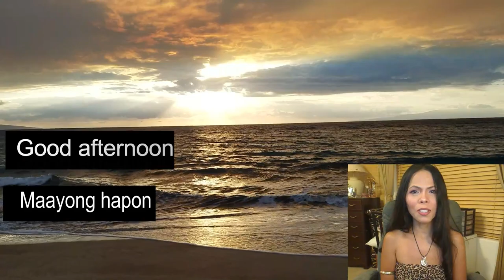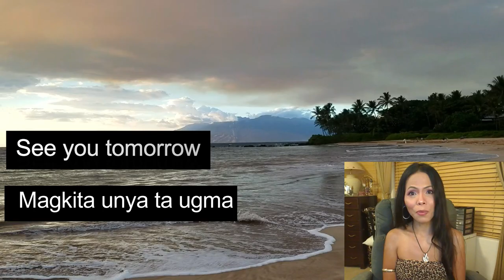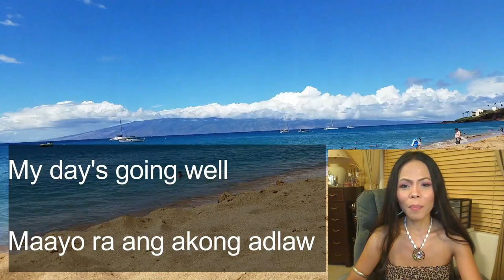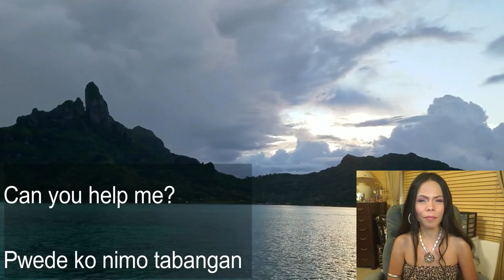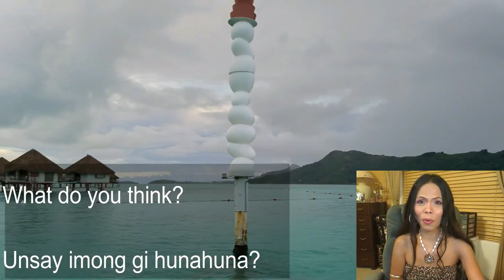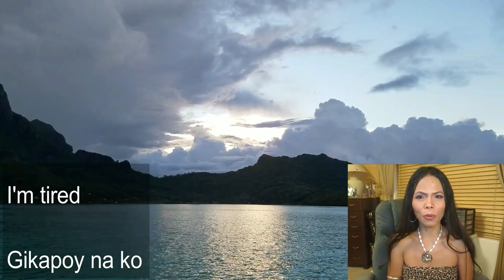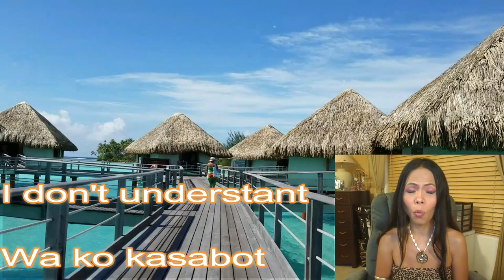Learn Cebuano Easy Phrases Everyday Conversation with CLOSED CAPTION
Bisayan Tutorial, Basic Cebuano Lessons, Basic Cebuano Phrases.
Lots of Cebuano useful words and phrases.

Learn my native language..which is Cebuano or Bisayan Language.

HEY GUYS, I have updated the CLOSED CAPTION for this VIDEO. Please turn on the CC to see how to pronounce the words! Thank you.

Gamhanan: English to Cebuano Translation 101: A No-Brainer Guide To Translating Complex English Terms And Phrases Into Cebuano (Visayan) Dialect

Bisaya Buddy Bisaya Cebuano Language Course DVD Computer Course for Windows (Any Version) Speak Bisaya Fluently!

Magbinisaya Kita Primer 1: A Cebuano Learning Book

A Handbook Of Cebuano Visayan

Magbinisaya Kita Phrasebook 1: An Introduction To Cebuano

Bisaya Buddy Bisaya Cebuano Language Course USB Computer Course for Windows (Any Version) Speak Bisaya Fluently!

English-Cebuano Holy Bible, 2010 Diglot Edition / Good News Translation GNT – Maayong Balita Biblia RCPV Revised Cebuano Popular Version / Black Imitation Leather, Thumb Index, Golden Edges